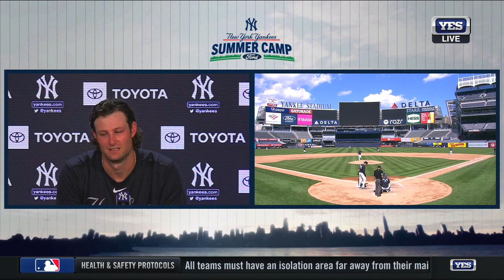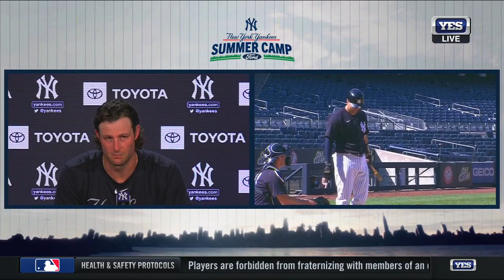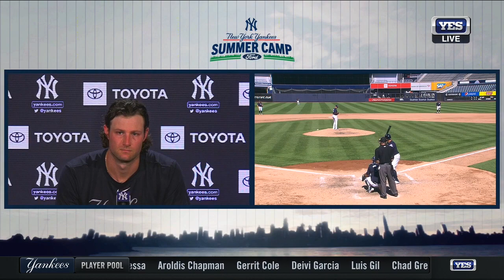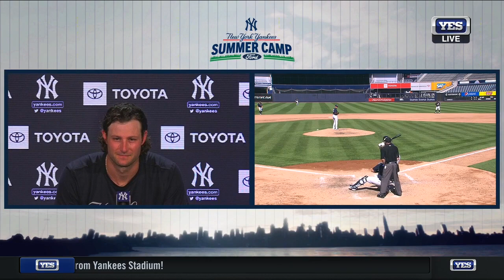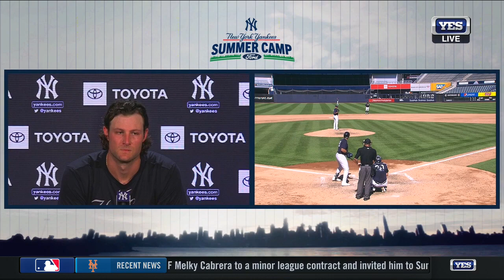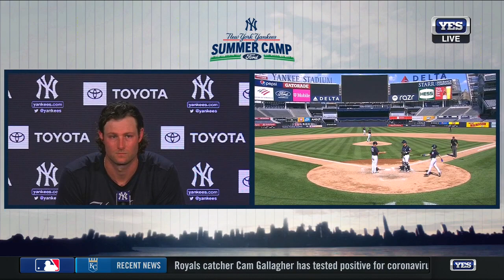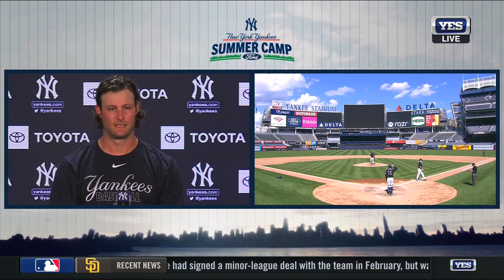Gerrit Cole Summer Camp start postgame press conference